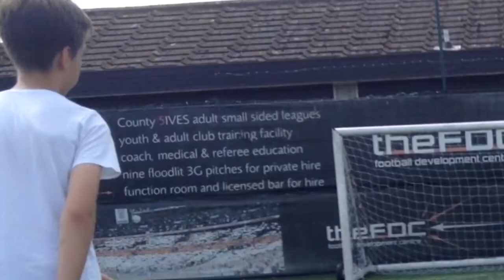Football challenges with Ethan and Paul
This is a series of football challenge with Ethan and Paul
Sub to Paul - Raheemsturmangamez